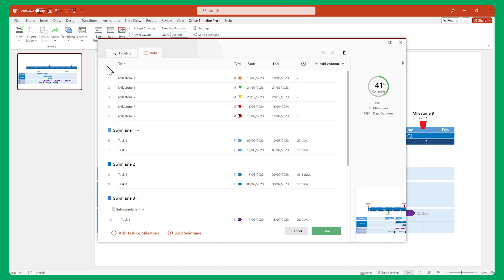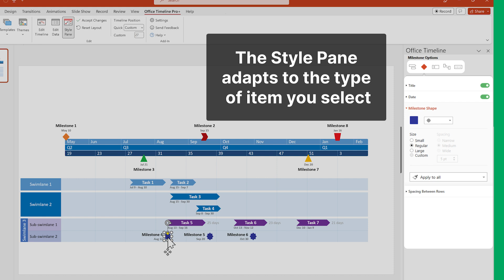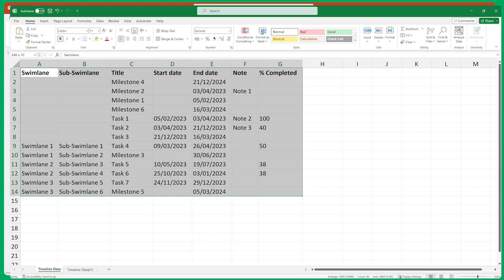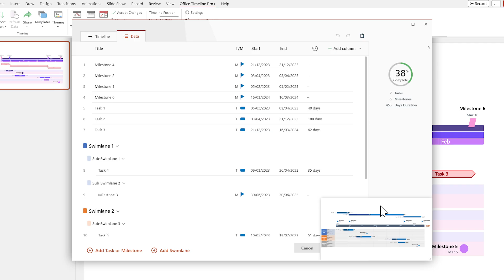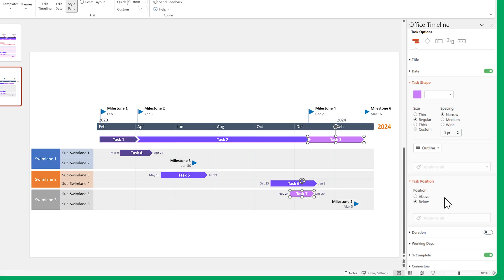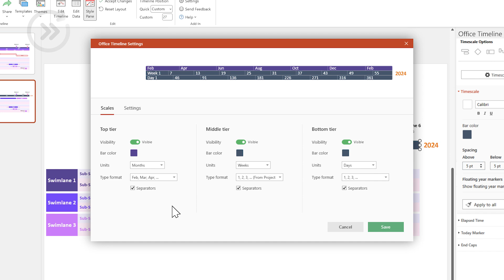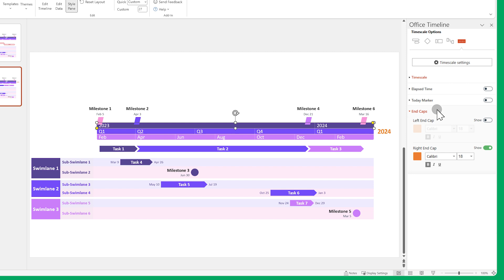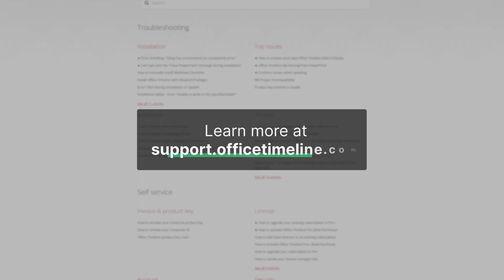Office Timeline Pro+ Edition 2024 | Quick Start Guide (Legacy)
This is a legacy version of the Quick Start Guide for Office Timeline Pro+, which has been replaced by Office Timeline Plus. You can find the most up-to-date Quick Start Guides in this playlist

This quick start tutorial will show you how to create a timeline or Gantt chart in PowerPoint using Office Timeline Pro+ Edition. It will walk you through the steps for setting up your project plan’s tasks, milestones, swimlanes and sub-swimlanes, and then show you the ways to customize your visual.

0:00 Intro
0:18 Interface and features
0:38 The Data View
0:55 Import integration
1:11 The Timeline View
1:45 The Style Pane
2:14 Themes
2:32 Templates
2:43 Workflow demo
2:54 Getting started
3:05 Copy and paste from Excel
3:59 Editing with drag&drop
4:33 Customizing Tasks
6:13 Customizing Milestones
6:52 Customizing Swimlanes and Sub-swimlanes
7:26 Customizing the Timescale
8:12 Dependencies
8:59 Critical Path
9:36 Outro